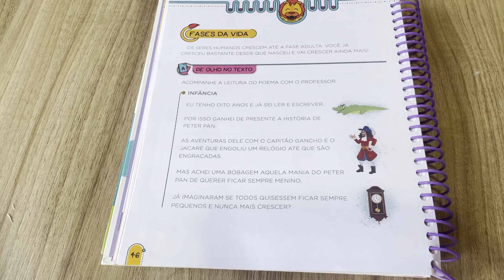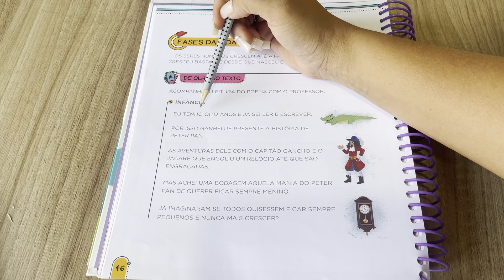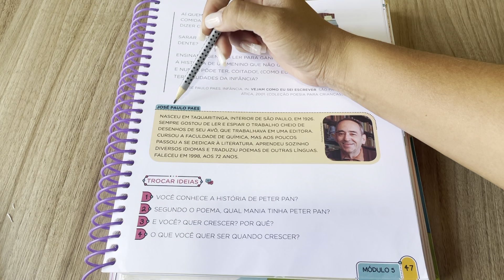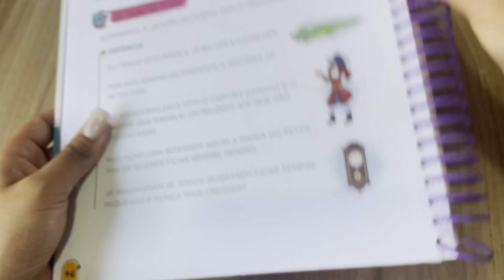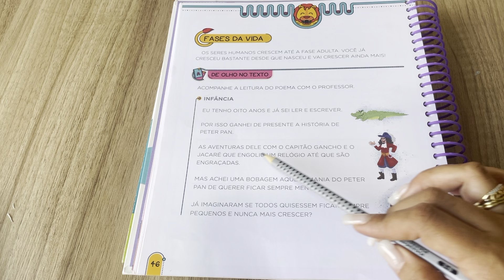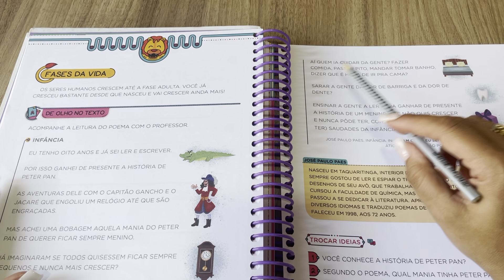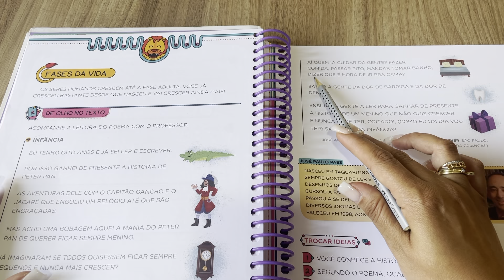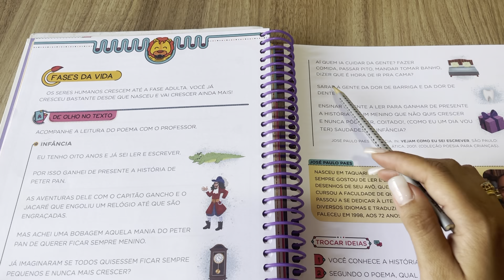1 ano 28/04/2021